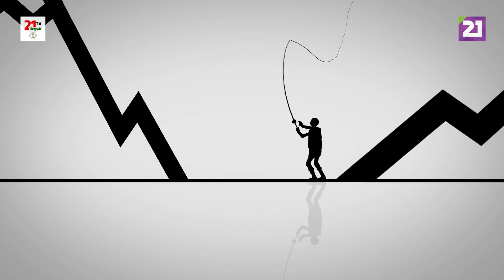Карпатське рибалля / Анонс: ловля головеня, підуста та плітки на фідер в селі Оноківці на каналі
У наступному випуску «Карпатське рибалля» ведучий Борис Видиш розповість про те, як ловити головеня, підуста та плітку на фідер в селі Оноківці Ужгородського району на каналі в зимовий час.